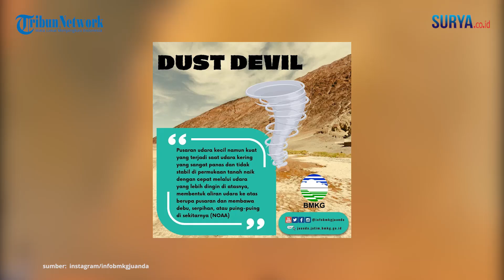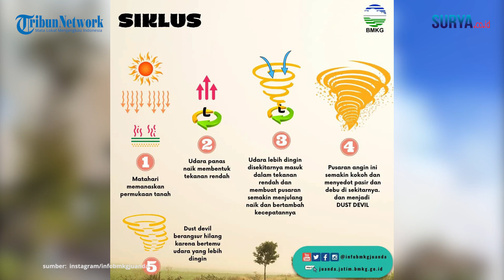Penjelasan Lengkap BMKG soal Fenomena Pusaran Api Muncul di Gunung Bromo: Itu Namanya 'Dust Devil'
VP: Erric

SURYA.CO.ID - Viral video PUSARAN API dari akun tiktok @jalankebromo ada yg udah liat pnampakan pusaran api di Bromo baru-baru ini? Ternyata itu bukan puting beliung api ataupun tornado api Itu adalah DUST DEVIL